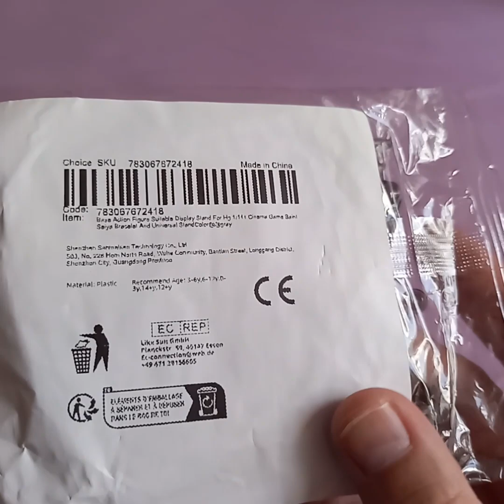Stand for Figures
- unpacking
- assembling
- testing with robot figure

Audio :
Unicorn Heads - Modern Situations